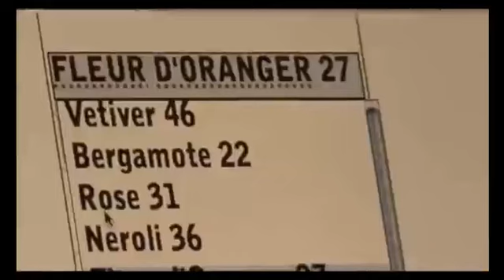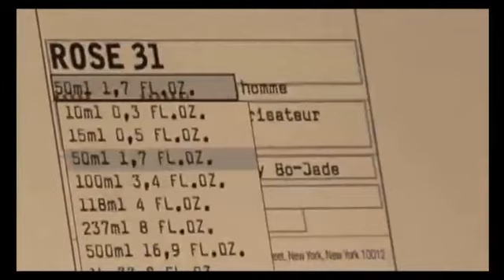Perfume Rose 31 Unissex por Le Labo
Como é feito seu perfume Le Labo.Você pode comprar na Perfumes Originais